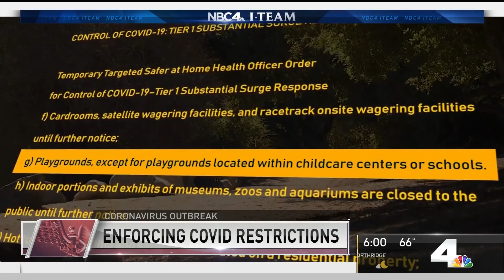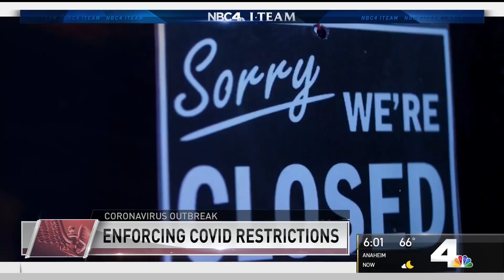With COVID-19 Cases Spiking, LA Sheriff Says, ‘Wear Masks and Social Distance or Face Fine' | NBCLA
Wear a mask or face a fine, officials warn as coronavirus cases spike in LA. Lolita Lopez reports for the NBC4 News on Tuesday, Dec. 1, 2020.

About NBCLA